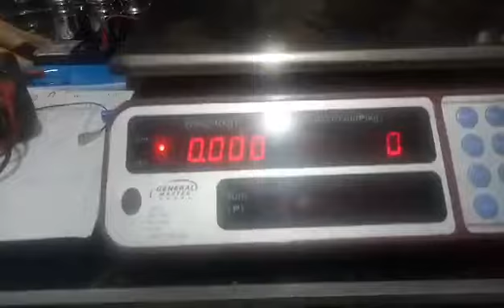calibration of general master price computing scale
calibration of price computing